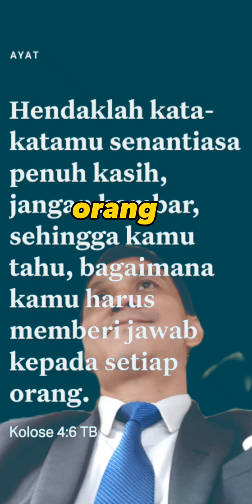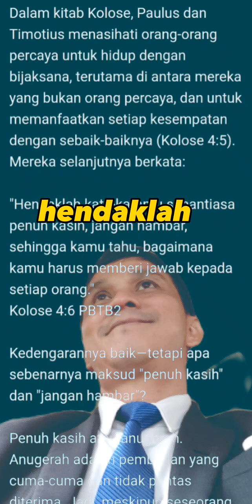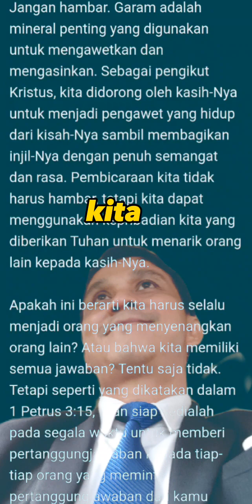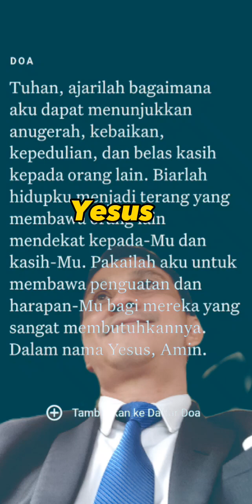PERCAKAPANMU YANG PENUH ARTI